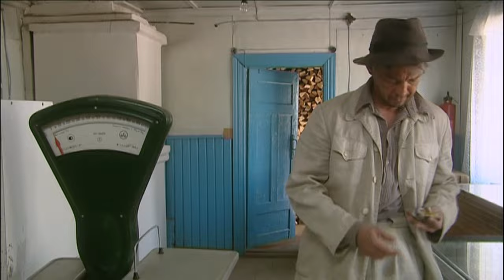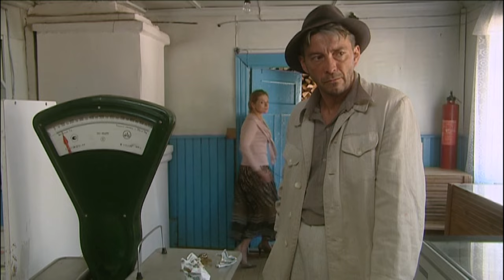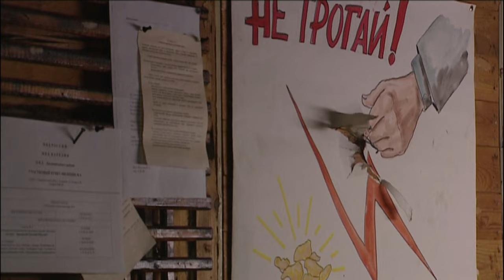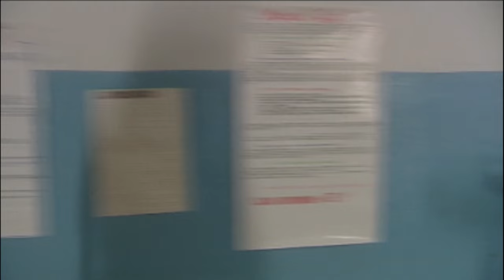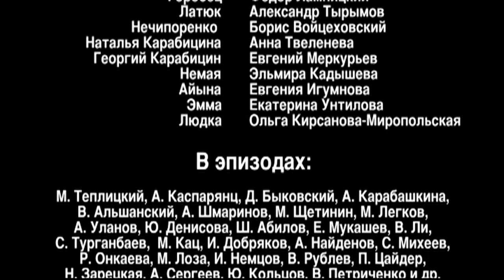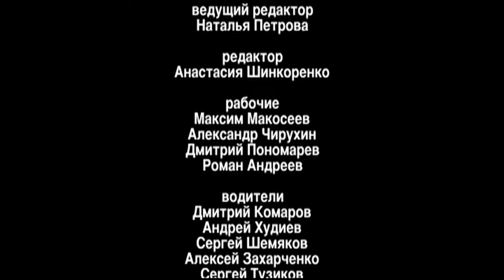THE GOLDMINE. Episode 6. Russian Series. Adventure. English Subtitles